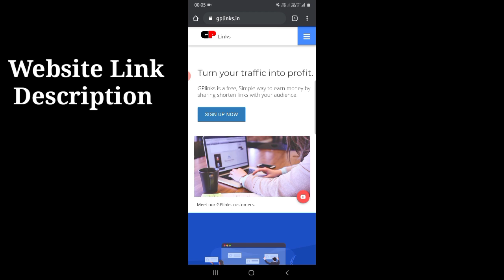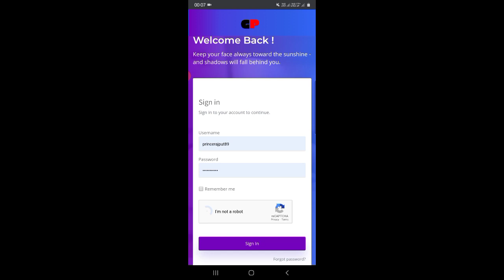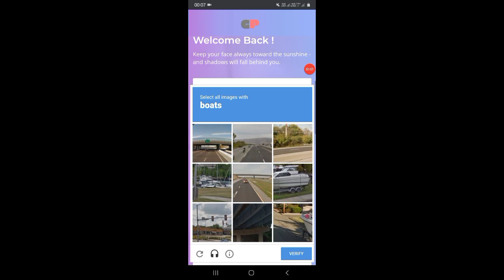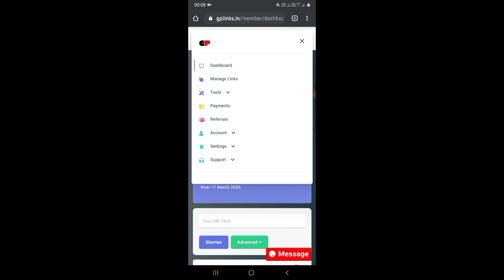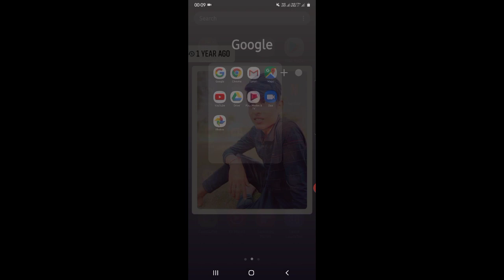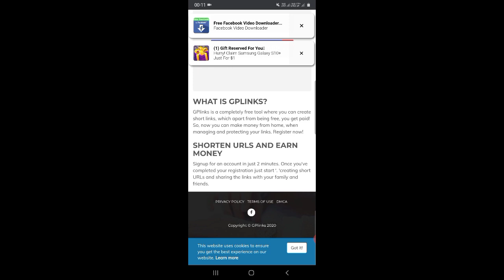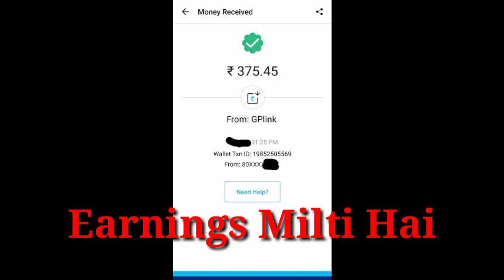gp link se paise kaise kamaye 2020 || gplink ka account kaise banaye Earn Money Online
how to earn money from gplinks in hindi

gplink se paise kaise kamaye

gplink se paise kaise nikale

gplink se withdrawal kaise kare

gp link earning

gp link earning trick

gp link earning kaise kare

gp link shortener

how to use gp link shortener

gplink earn money hindi

gplink unlimited trick 2020

gplink payment proof 2020

how to create gplink

how to create gplink account